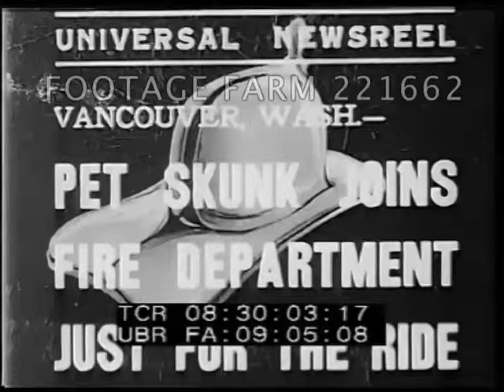Newsreel: Pet Skunk Joins Fire Department 221662-18.mp4 | Footage Farm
CU skunk next to telephone; fireman reading newspaper, answers phone & carries skunk w/ him to the fire truck.
Fire engines out of fire station.
CU skunk on shoulder of fireman.
Fire truck rounds corner.  CU man w/ clothes pin on nose.  POV past skunk on shoulder of driver.  CU woman holding nose.
Firemen looking at skunk held by another.  CU skunk.